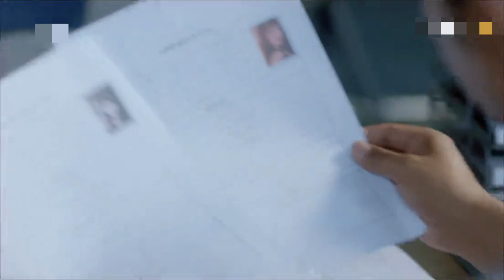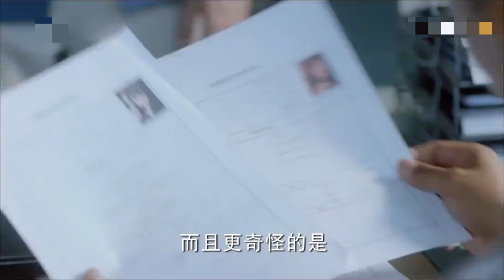灰姑娘裸貸整容，不料最後整的和心機女長的一模一樣，下場淒慘被人害死